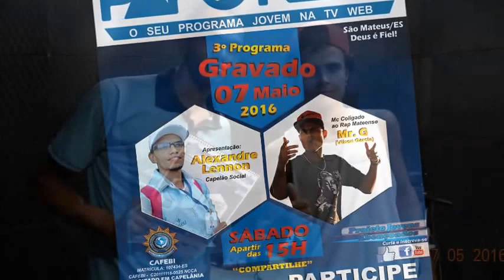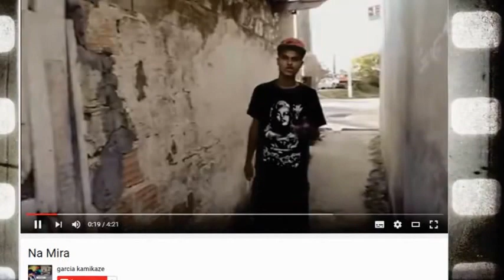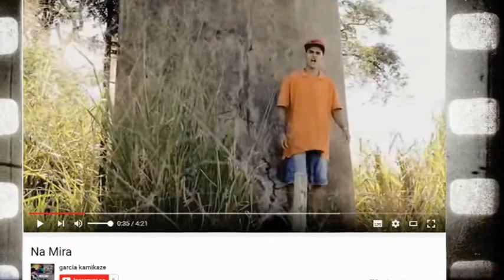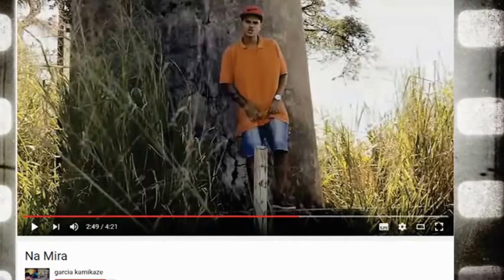PAPO RETO PJA - MR. G (VILSON GARCIA) NA RÁDIO SIM AM 1120.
3ª PARTICIPAÇÃO - 07/05 - MR. G "Vilson Garcia" (MC Coligado ao Rap Mateense e Capelão formado pela CAFEBI - "Capelania Federal Brasileira e Internacional em São Mateus/ES").